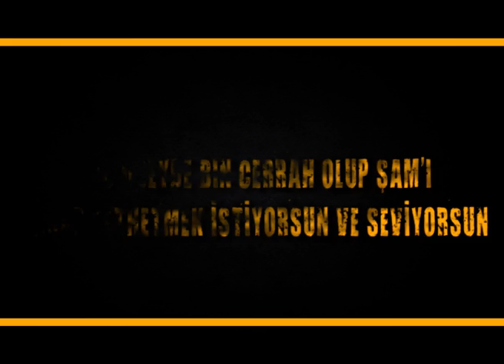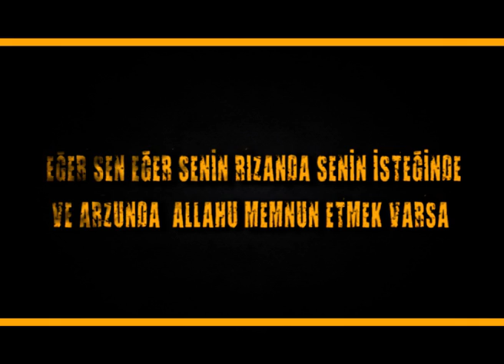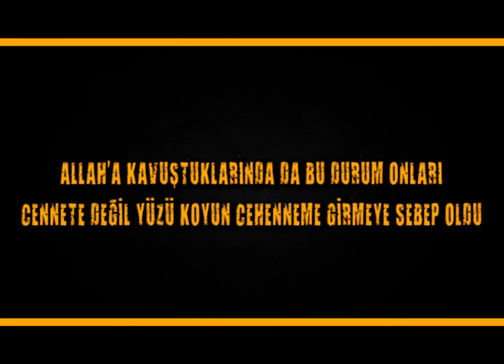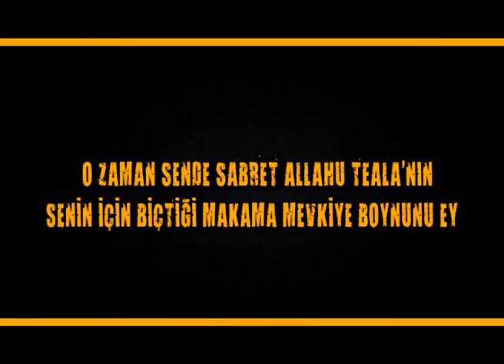Yusuf Yılmaz - Kendin için istediğin değil, Allah'ın senin için istediğine razı ol